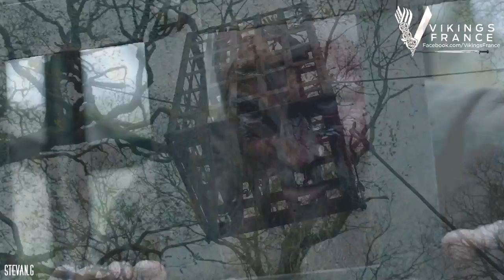VIKINGS SONG - EINAR SELVIK -- SNAKE PIT POETRY | RAGNAR TRIBUTE | HD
Pour en savoir plus sur le spectacle et avoir des informations sur la série :

Montage : Stevan.G

« Vikings » nous transporte dans le monde brutal de Ragnar Lothbrok, et ses fils . guerrier viking et agriculteur qui aspire à explorer et à piller les rivages lointains à travers les grand océans !